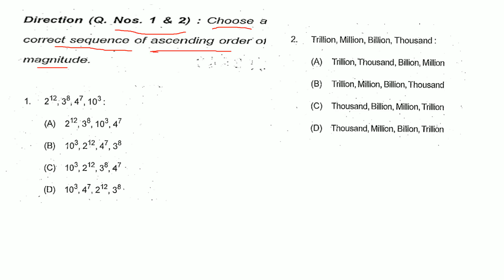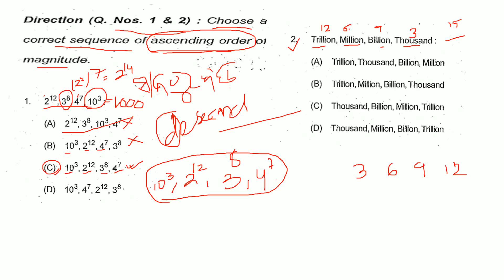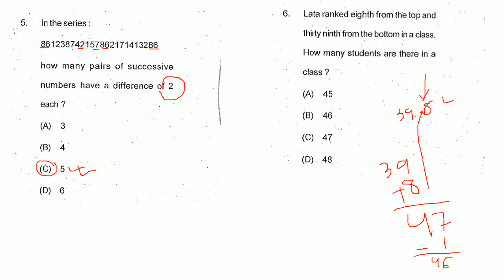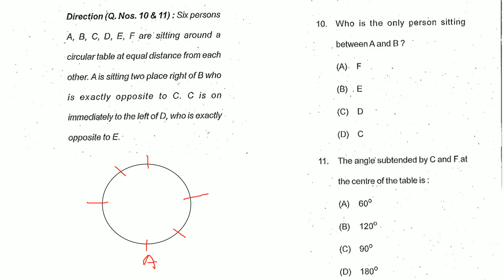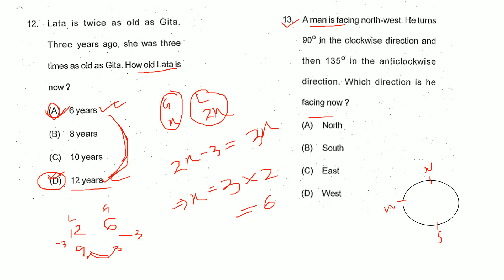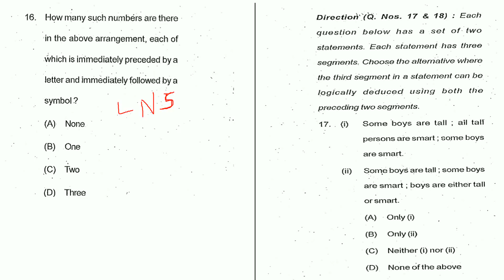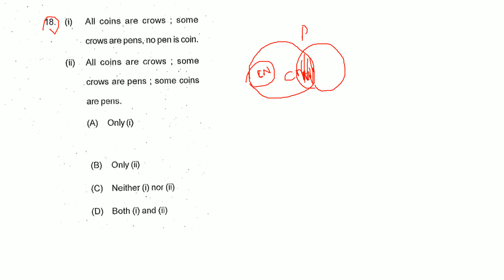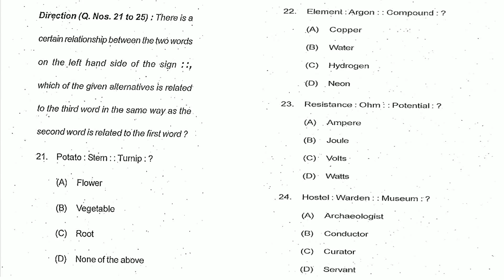A S O previous year reasoning paper part 1 detailed analysis